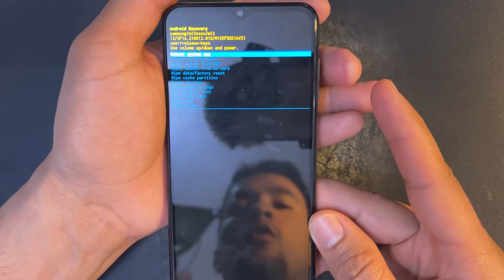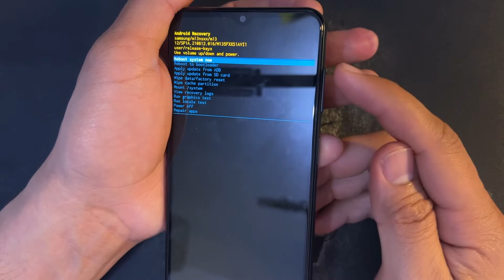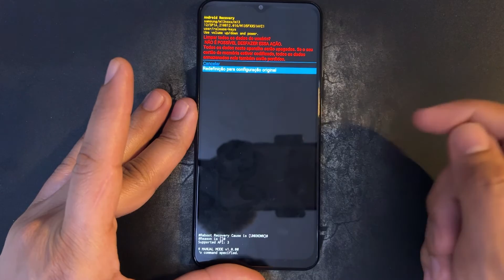Como Hacer Hard Reset en Samsung Galaxy A14